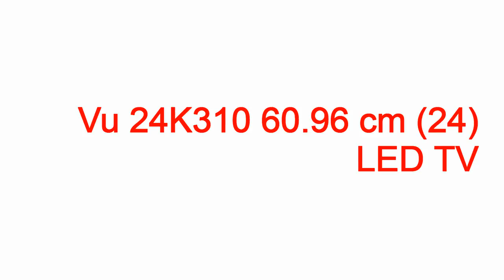vu led tv mouthshut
vu led tv mouthshut vu led tv mouthshut,vu led tv mouthshut,vu led tv review mouthshut